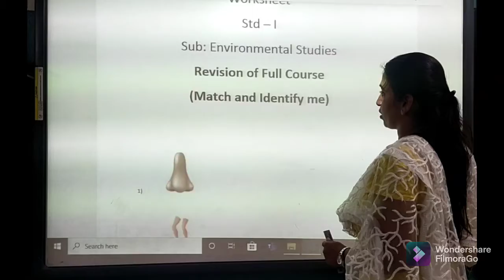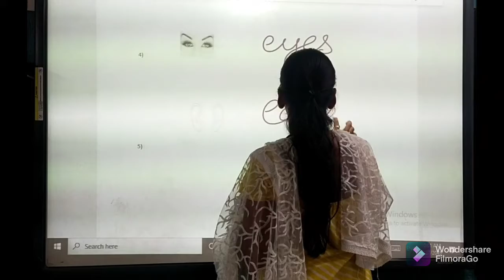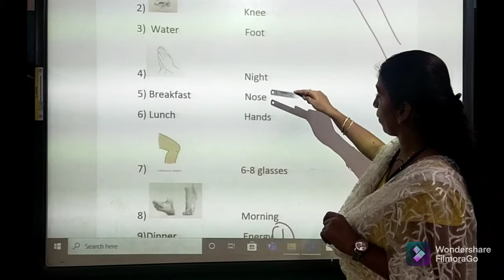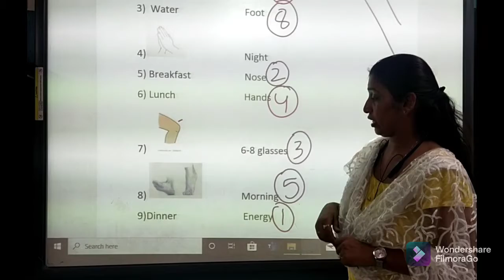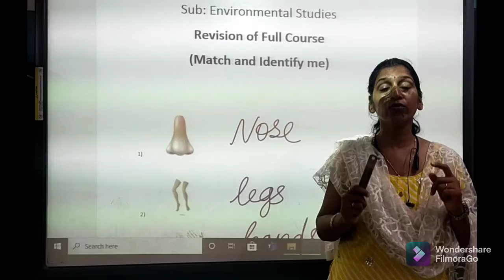Std 1 Env Match & Identify Me Revision